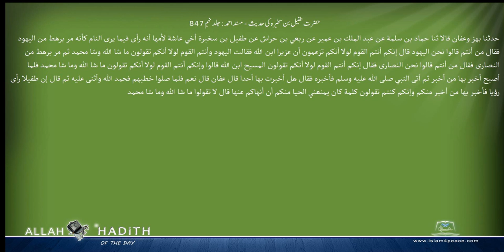حضرت طفیل بن سخبرہ کی حدیث مسند احمد Musnad Ahmad Islam4Peace com